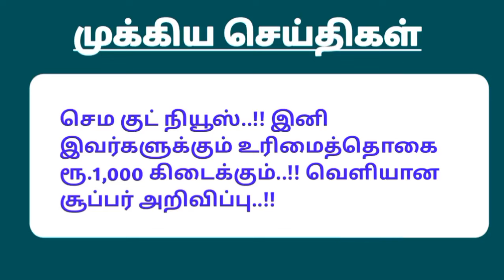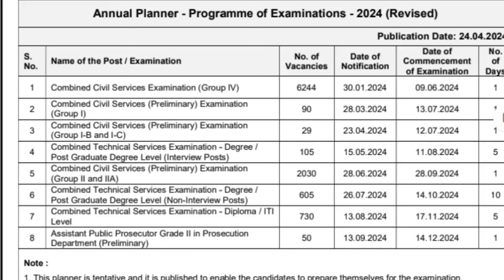நாளை முதல் 25.04.2024 அமலாகும் தமிழ்நாடே எதிர்பார்த்த 4 நல்ல செய்தி... | Tamilnadu Latest News